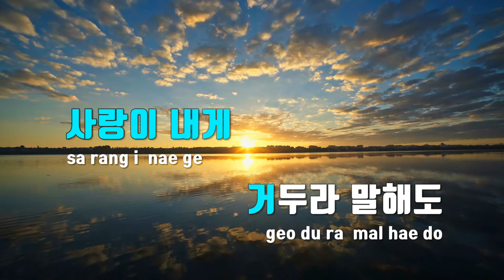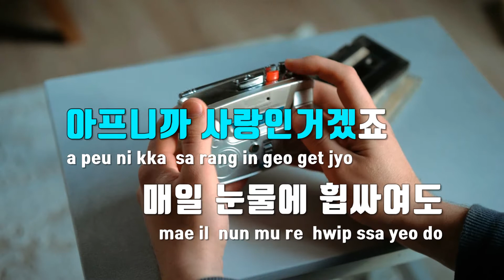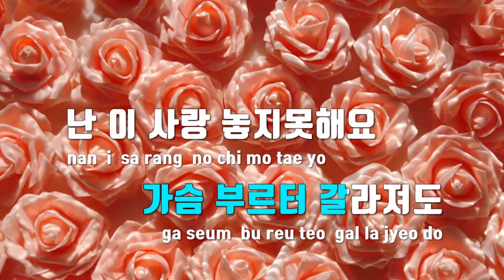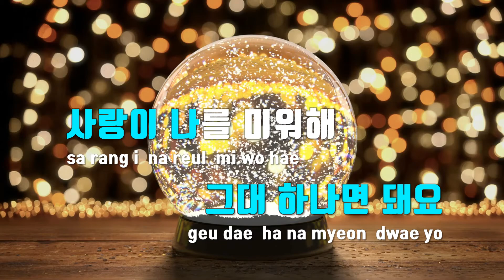[TJ노래방] 아프니까사랑이죠 - 민경훈 / TJ Karaoke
아프니까사랑이죠  --  민경훈